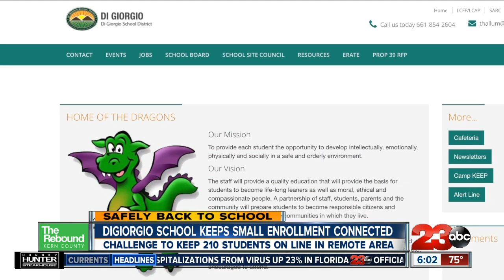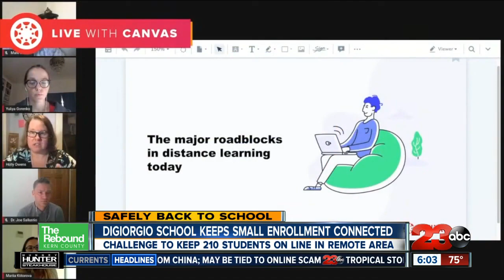Di Giorgio school keeps small enrollment connected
For one small school district in the shadow of Bear Mountain, the challenges to make sure every student is "connected" this fall stretches far beyond its borders just northeast of Arvin.